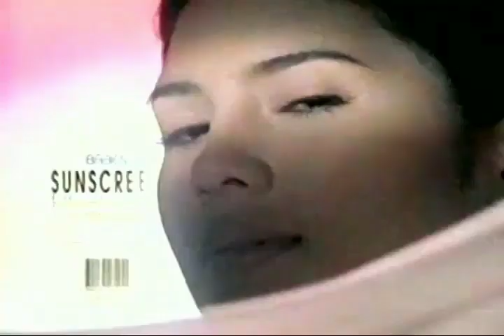Babes Sunscreen Lite Protective Facial Cleanser 30s - Philippines, 1998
Featuring Vina Morales